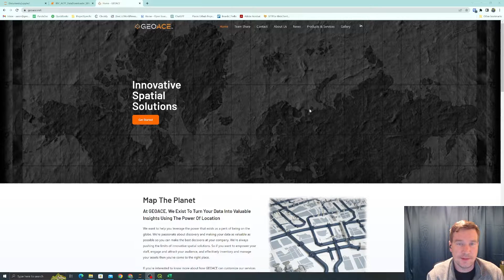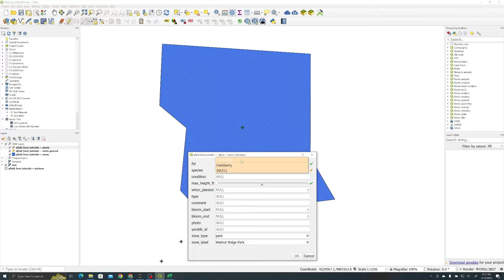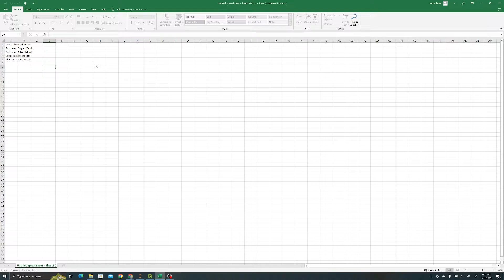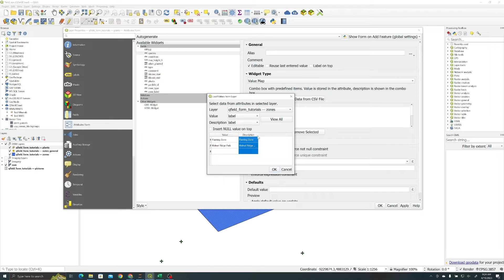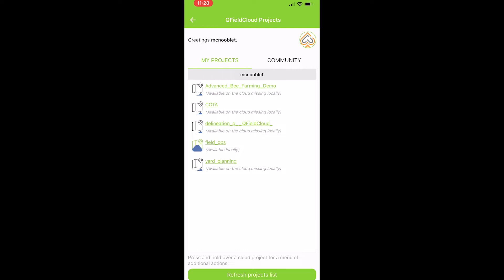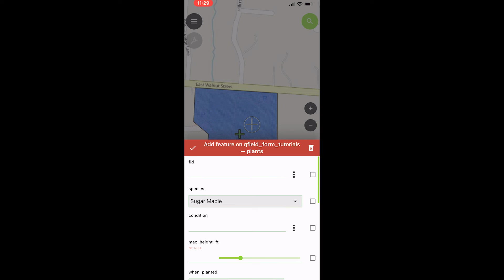Tutorial 6: Dropdowns in QField (3 Methods)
*Sorry about sound quality. Used a different mic this time and I'm regretting it. I'll correct on future videos*
In this tutorial, we show you how to implement dropdown widgets in QField using QGIS Attribute Forms. We cover three methods, namely:
- Manual entry (0:30)
- From a CSV (1:55)
- From the values of another (or the same) layer (3:10)

What would you like to see next to streamline your field forms? Leave your recommendation in the comment section or upvote other people's suggestions.